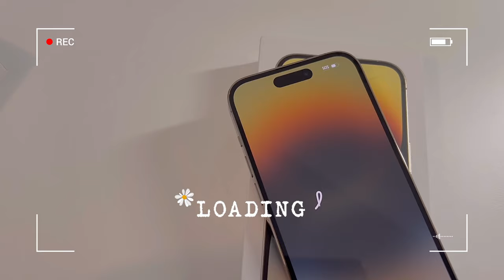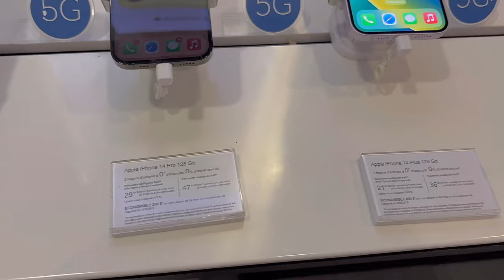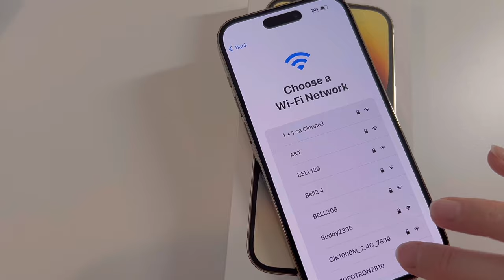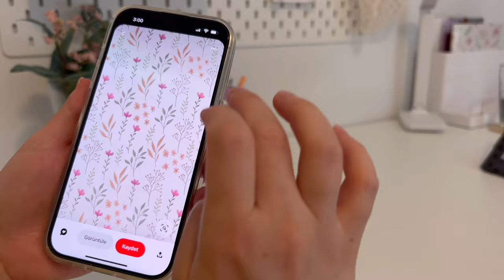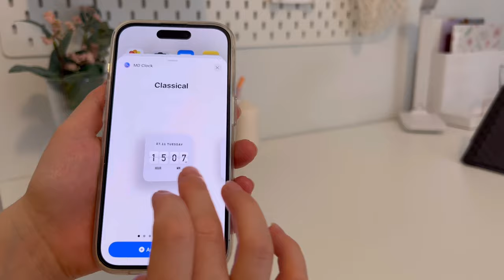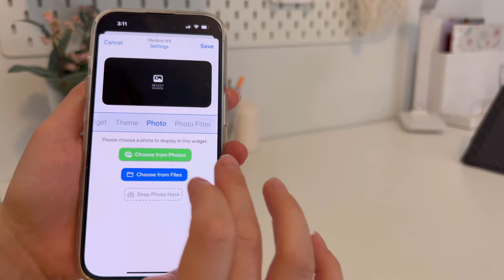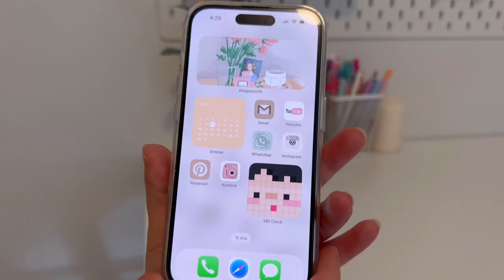✨  iphone 14 pro ( gold 256 ) aesthetic unboxing | camera test mini vlog ✿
Hi everyone!
In this video I unboxed the iPhone 14 pro gold. Some videos shot with her new camera were shown in this video!